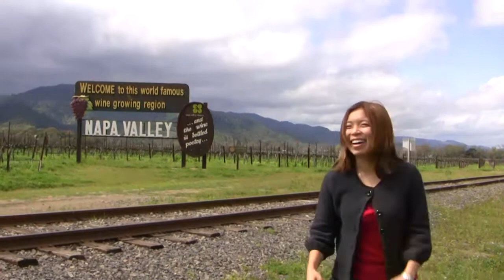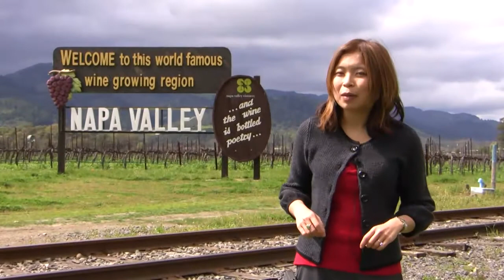Stark Insider TV Blooper Reel